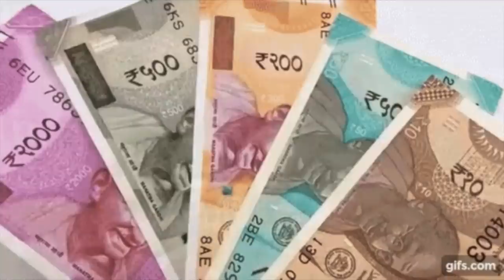Sadak 2 Trailer REVIEW | Deeksha Sharma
Sadak 2 Trailer Review In Hindi. Sadak 2 Official Trailer Reaction By Deeksha Sharma. Sadak 2 Trailer Public Review. Sadak 2 Trailer Hotstar Full Details & Discussion In Hindi. In this Video I will be sharing my thoughts about much awaited Sadak 2 Movie Trailer on Hotstar & Fox Star Hindi. Does Sadak 2 Really Deserve the Boycott Tag or There are some surprises in the Trailer? Find all your answers in this Video.

Sadak 2 | Official Trailer | Sanjay | Pooja | Alia | Aditya | Jisshu | Mahesh Bhatt | 28 Aug

Three Streams. Three Stories. One Journey.

Cast:
Sanjay Dutt
Pooja Bhatt
Alia Bhatt
Aditya Roy Kapur
Jisshu Sengupta
Makarand Deshpande
Priyanka Bose
Mohan Kapur
Gulshan Grover
Akshay Anand

Written by: Mahesh Bhatt & Suhrita Sengupta
Cinematographer: Jay I.Patel
Music Director: Jeet Gannguli, Ankit Tiwari,Samidh Mukherjee & Urvi, Suniljeet

Streaming on-
DisneyPlusHotstarMultiplexfrom 28th August, 2020